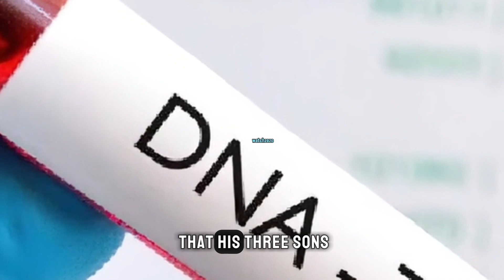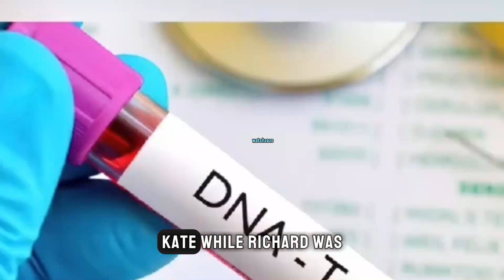A Rich Man's Discovering His Sons Aren't His Own After 20 Years!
If you're intrigued by tales of betrayal and revenge, don't miss out on this captivating video.
## Additional Tags and Keywords:
- Rich man revenge
- Family betrayal
- Deceitful wife
- Vengeful father
- Twists and turns
- Dramatic storytelling
- Gripping narrative
- Ultimate betrayal